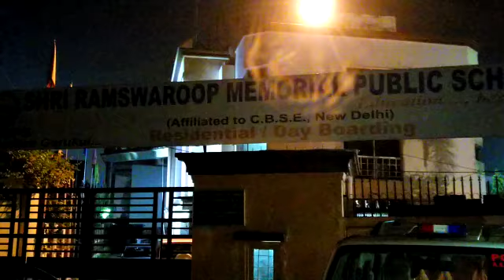श्री राम स्वरूप मेमोरियल पब्लिक स्कूल : कक्षा 4 की छात्रा के साथ रेप की सूचना लेकिन पुलिस ने नकारा